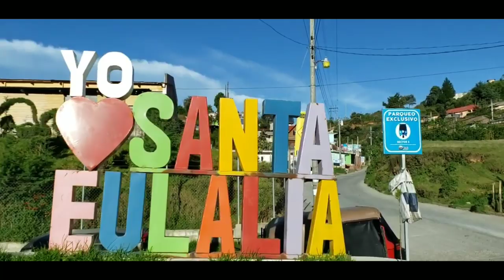Santa Eulalia Huehuetenango | Terminal de autobuses | Cancha de fútbol | CAJ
Terminal de autobuses en Santa Eulalia, Huehuetenango, Guatemala